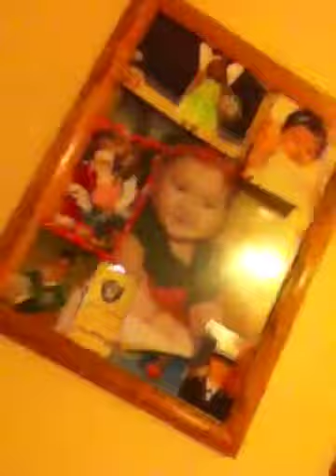Room tour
Put up dares